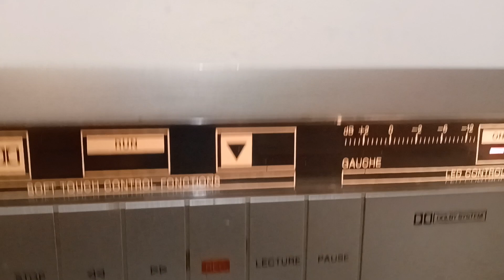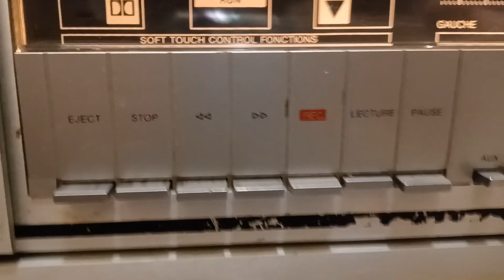Unitra MDS 432